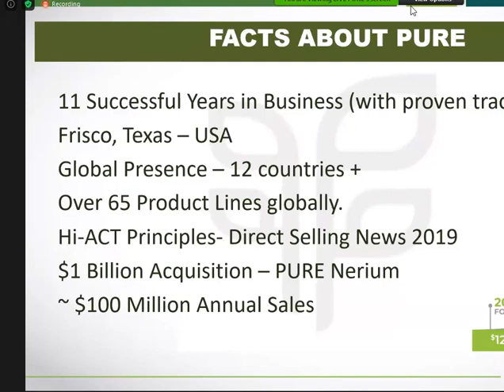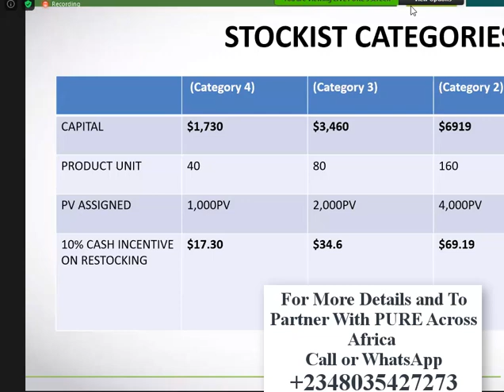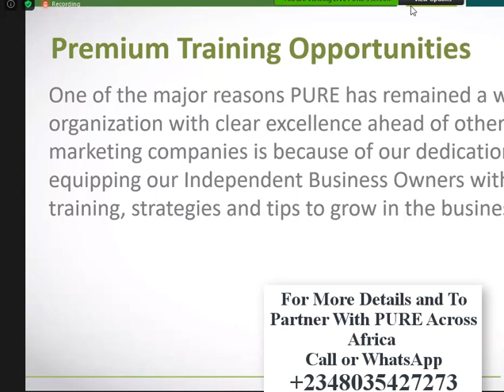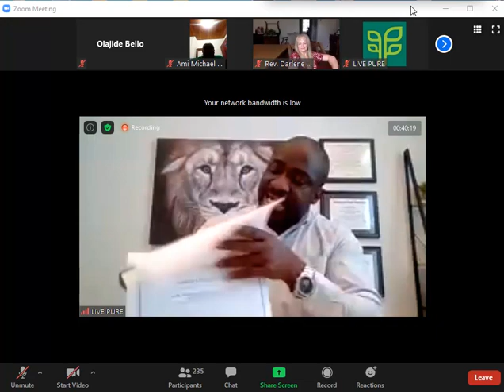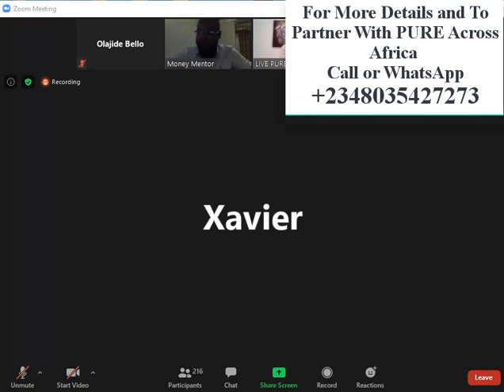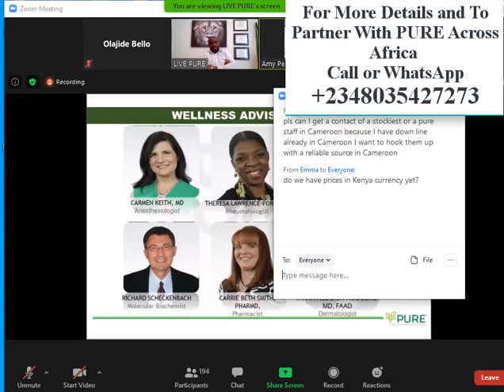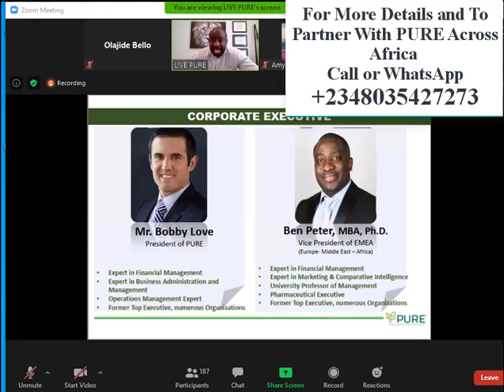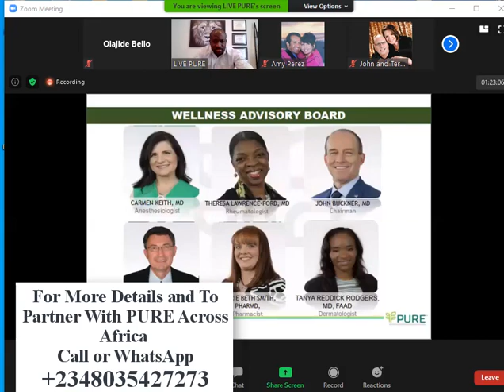PURE Presentation Kenya and Cameroon Business Launch Compensation Plan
PURE means People United Reaching Everyone, PURE is a Repute company from Frisco Texas America under the Leadership of Dae Geun Jung as the Chairman and Bobby Love as the President. PURE was founded in 2008 and in the last ten years, the company has developed over 65 health and wellness products with cutting edge technology, with five of the Products Listed on PHYSICIAN DESK REFERENCE (PDR) in America, This has put the company on a global map in the industry.

Our products are created for excellence and effectiveness:
The best nature and science has to offer
Quality without compromise
Formulated to deliver compelling benefits and results
Designed for convenience and everyday use

Everything must start with a strong foundation, including our bodies. PURE has a simple solution for getting started. Our foundational products HealthTrim Cleanse, Daily Build, and PurXcell provide vital nutrients that create the wholeness for which we strive.

PURE has many health products for those who need a little boost in their life. PURE Products can help you in a variety of areas of health, including the following:
Weight Loss
Sports Performance
Nutrition
Energy and
Skin Care

PURE has a Record-breaking Glutathione  Health Breakthrough Technology called PurXCel. The Convergence of these 3 unique Antioxidant being united in PurXCel is known as Tri-Active Technology

1▪ Bioavailable Glutathione
2▪ SuperOxide Dismutase
3▪ Aloe Acemannan

PurXCel is ultimate and stands on a world of its own as long as glutathione is concerned with immediate impacts on debilitating and other chronic health challenges.

Millionaires in dollars have emerged through PURE business model with a generous Hybrid Compensation Plan (Binary and Unilevel combined).
The company decided to come into the African Market starting from Ghana and Nigeria to other African countries with other African countries opening soon (Act Fast and Position Yourself as Leader)

For more information on the products or business opportunity

Our Opportunity allows you to create a life of independence by starting your own business today.

At PURE we deliver whole health, We believe in the power of Whole Health. When your physical health and financial health are in balance, then you can truly discover your purpose. When all three are in balance, this is Whole Health
PURE is a global company with offices in the U.S., Taiwan, Thailand, Korea, Ghana and Nigeria with headquarters in Frisco, Texas.

DONT MISS THE NEXT BIG THING IN THE WOLRD OF BUSINESS AND INVESTMENT.

Pure      livepure       purxcel     cleanse     daily build     mila      Glutathione      live pure      live pure products     live pure compensation plan      what is pure      what is livepure     daily build      pure     weekly income     extra income     new company      new opportunity      business plan      business opportunity      PURE Presentation Cameroon     pureCameroon     pure kenya     compensation plan     new business in Cameroon     business opportunities in Cameroon      new business opportunities in kenya